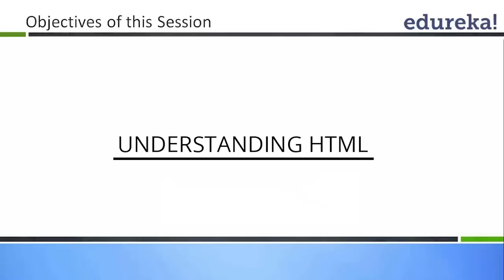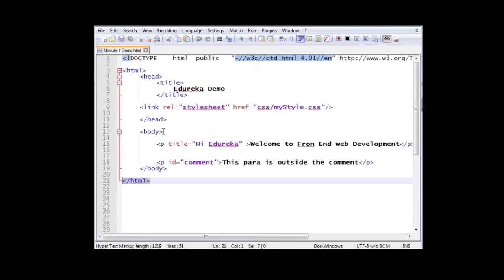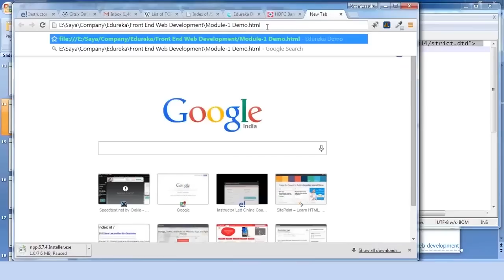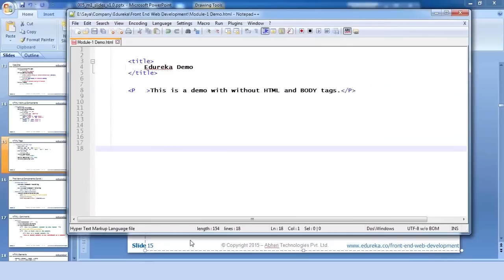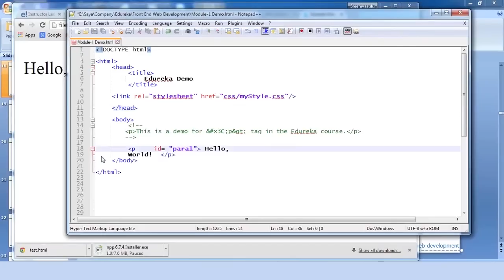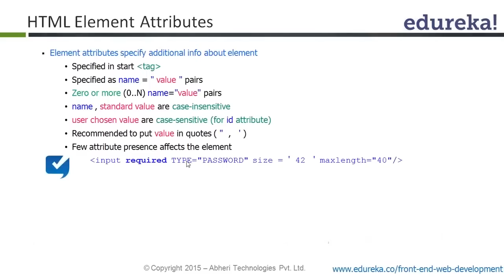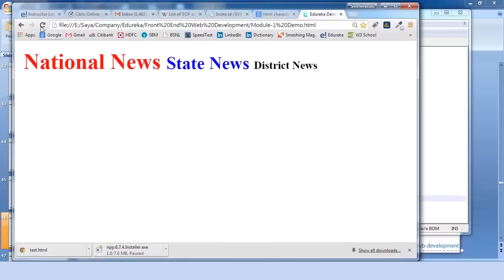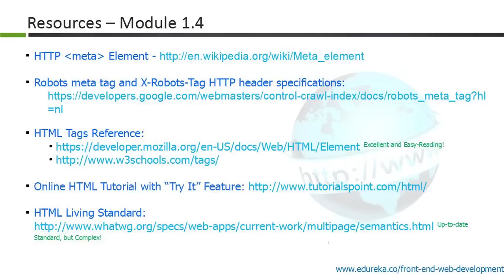Learn about HTML Attributes | Mark-up Components | HTML Tutorial for Beginners | Edureka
Front End Web Development enables the front end or UI Developers to master the HTML5, CSS-3 and JavaScript concepts and get certification as Front End Web Developer. This course covers all the concepts of Front End Web Development using HTML5, CSS-3 & JavaScript programming including jQuery and Angular Js in brief.

Video gives a brief insight of following topics:

1.What is HTML, CSS and JavaScript?

2.HTML History.

3.Understand HTML Mark-up Components.

4.Understand HTML Element Attributes, Heading and Paragraphs, Block and Inline Elements.

The topics related to Front End Web Development Tutorial - 1 have extensively been covered in our course 'Front End Web Development’.